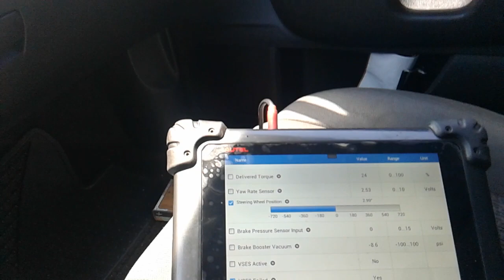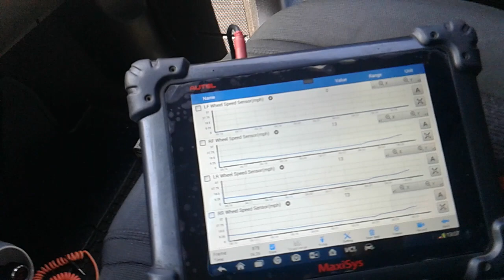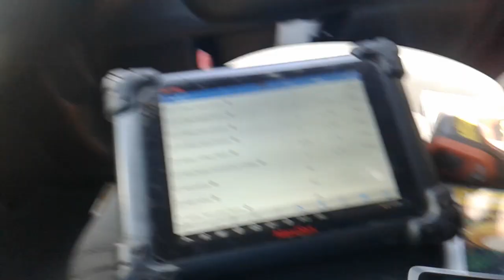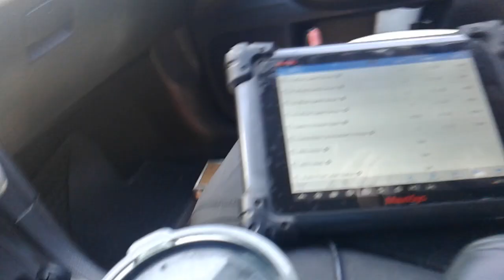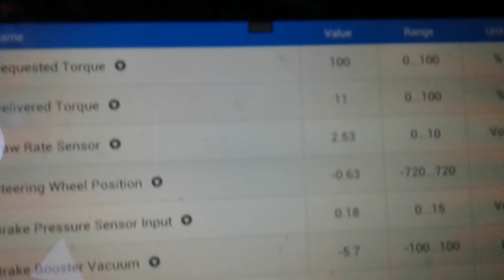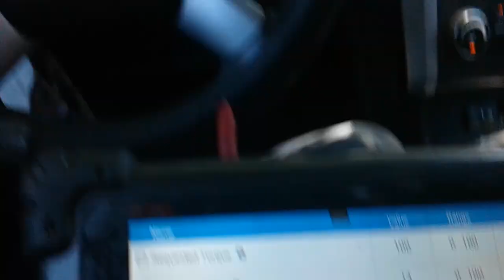Que pasa con las luces del tablero ABS Y TCS